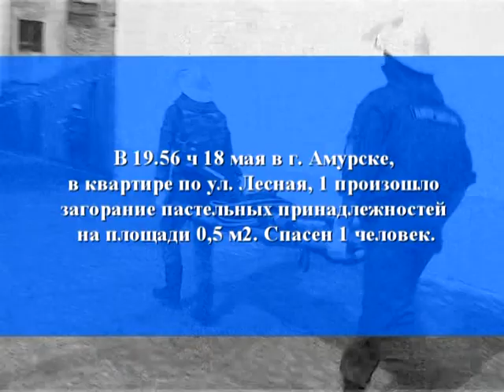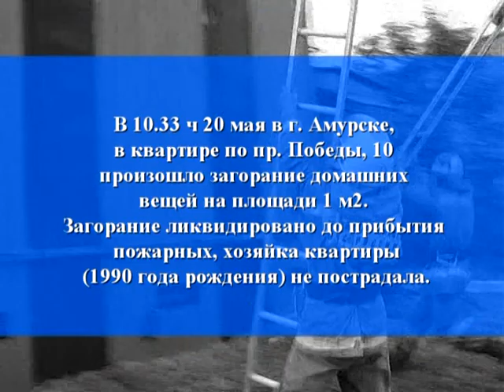Телеканал Амурск - Оперативная обстановка с 14 по 20 мая